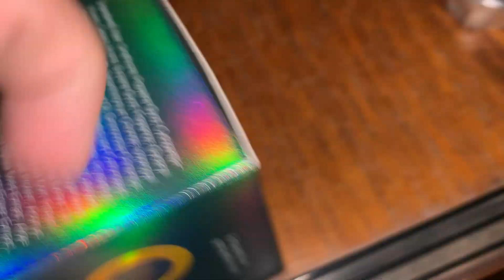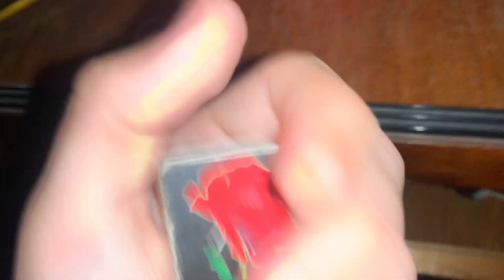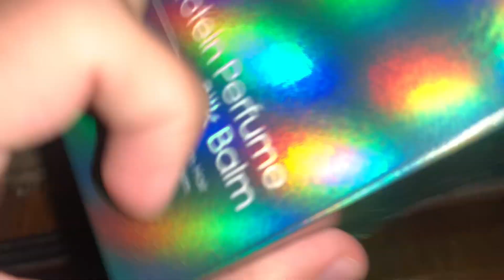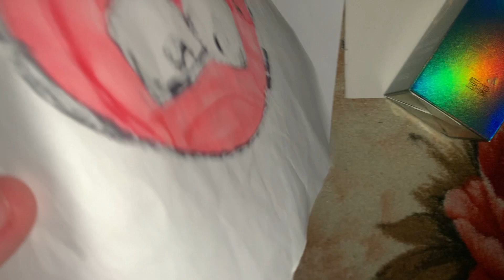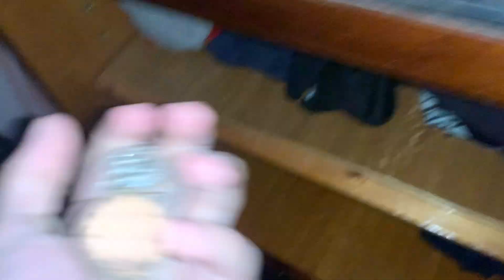This ASMR Will Get You HIGH In Another Level (tingels)